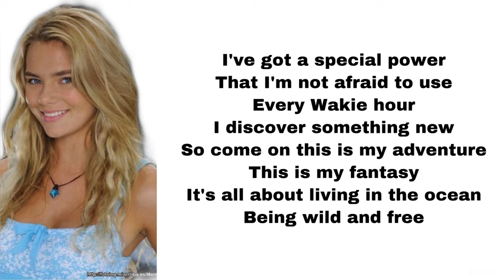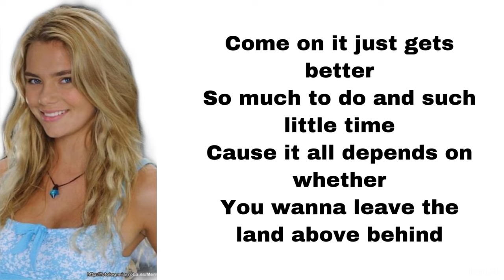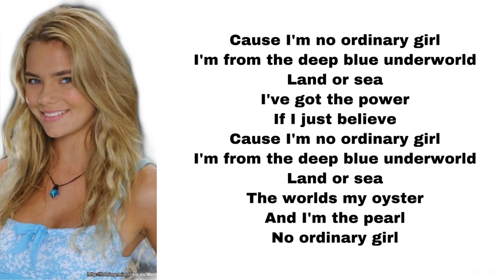H2O Just Add Water - No ordinary girl (lyrics)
Here’s No ordinary girl, played by Indiana Evans.